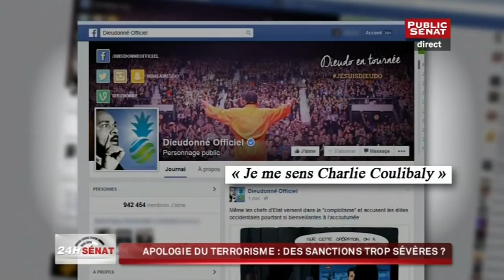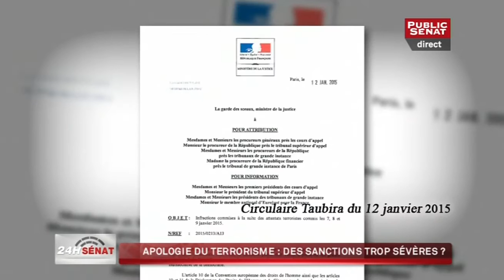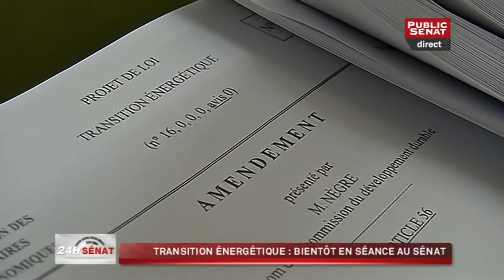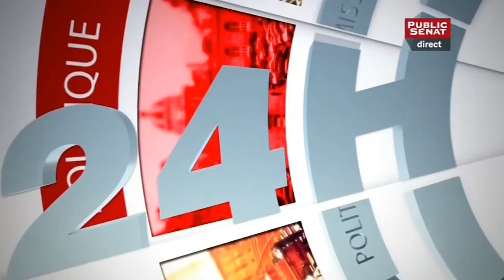Invités: Jacques Mézard, Jean-Pierre Sueur et Jean-Marie Bockel - 24H Sénat (22/01/2015)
Avec :
Jean-Marie BOCKEL : Sénateur (UDI-UC) du Haut-Rhin ,
Jacques MEZARD : Président du groupe RDSE au Sénat,
Jean-Pierre SUEUR : Sénateur (PS) du Loiret .